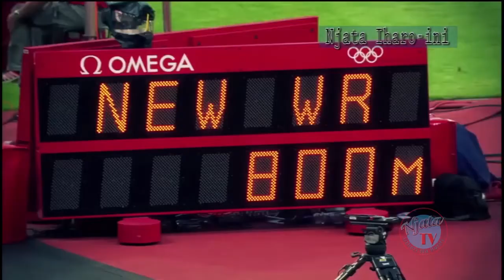Njata Tv News 2:6:2017 prt 2